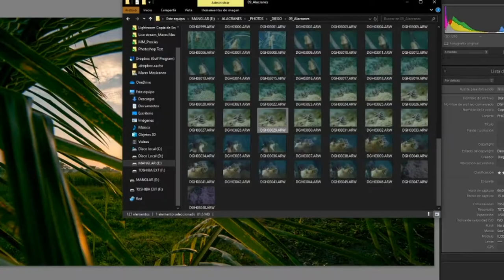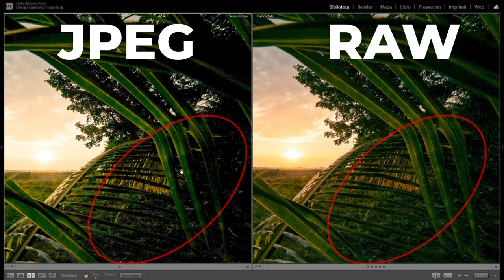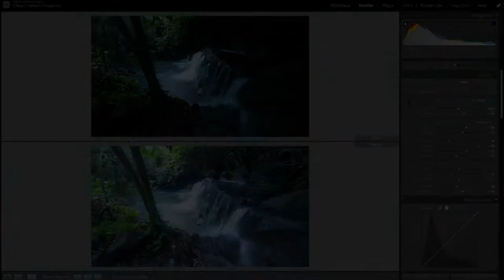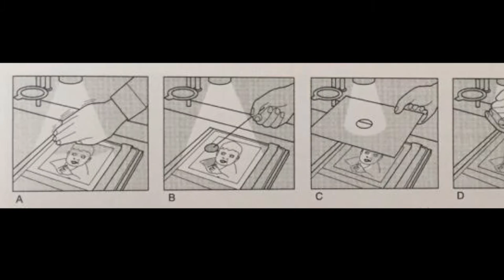RAW vs JPEG. Ventajas y desventajas. Explicado para principiantes de fotografía.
Hola! Este es un video muy especial, es el primero que hago dedicado a los fotógrafos principiantes o que quieren empezar. En este tutorial te explico de la manera más sencilla que puedo, la diferencia entre los dos formatos que hay para fotografiar: RAW y jpeg. Sus ventajas y desventajas, deberíamos usarlo o no, qué es. Además te hablo de la edición o revelado digital.
Hay mucho que aprender aquí si eres nuevo en la foto. Espero que te guste, realmente me esforcé en hacer este material para ti. Disfrútalo y cuéntame en los comentarios cualquier duda o aclaración que tengas.

Ejemplos de archivos RAW por marca:
Canon: .CR2 o .CRW
Nikon: .NEF o .NRW
Sony: .ARW, .SRF o .SR2
Panasonic: .RW2
Pentax: .PEF o .PTX
Olympus: .ORF
Fuji: .RAF